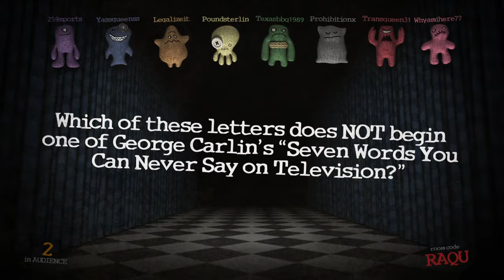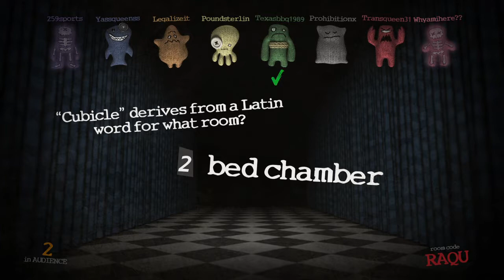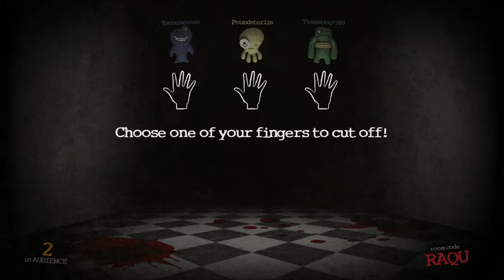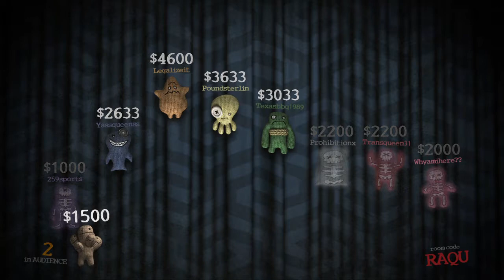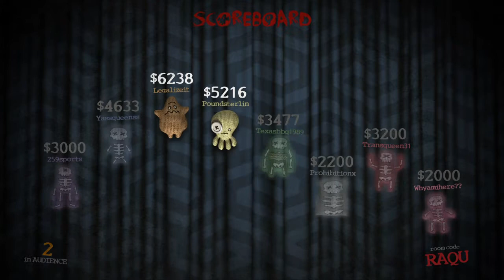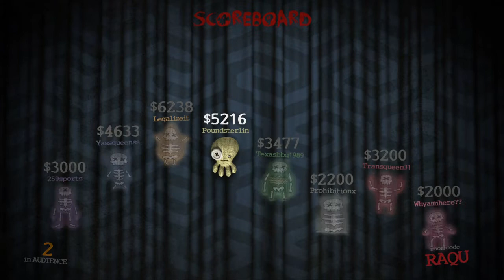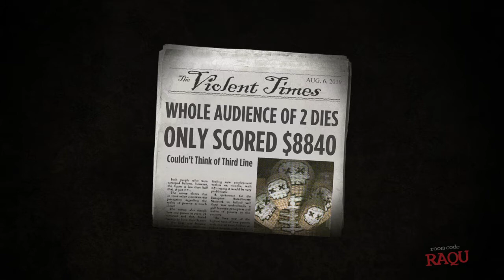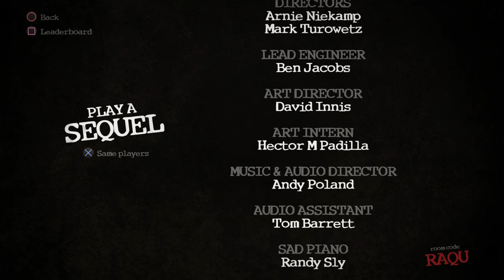Trivia Murder Party Episode 18